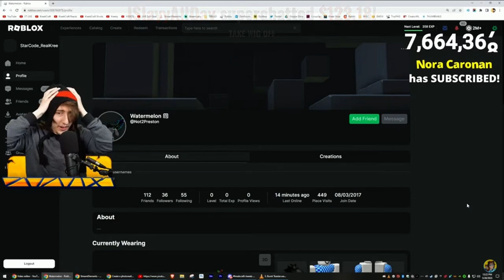Kreekcraft takes his wig off on stream…